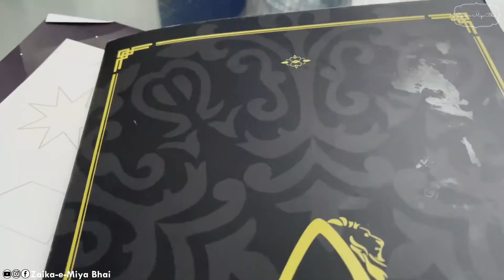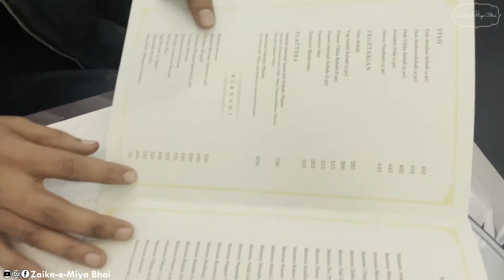KOLKATA'S MOST AUTHENTIC BIRYANI❤️ | 1000 Kg Biryani Making Daily at Arsalan Hotel | KOLKATA TRAM❤️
Name: Arsalan Restaurant And Caterer
Price: Rs 320/-
Timings: 10.30 am to 1 am

host
Keep Supporting.